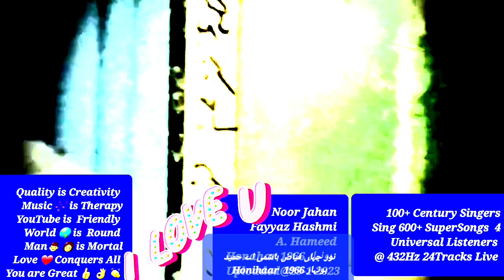jo hum nay pyar say dekha Master Noor Jahan 1966 1st on YT @ Muhammad Fayyaz